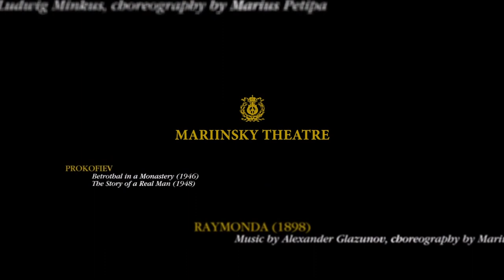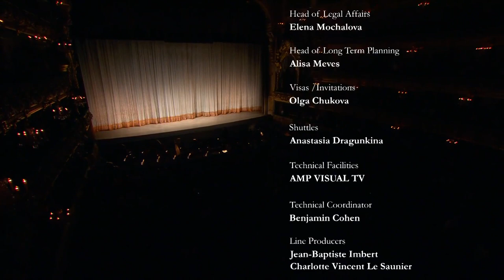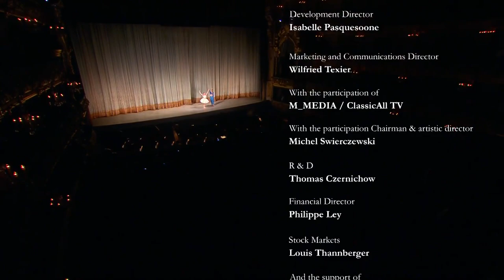La Bayadère - Viktoria Tereshkina, Vladimir Shklyarov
Nikiya -  Viktoria Tereshkina
Gamzatti -  Anastasia Matvienko
Solor -  Vladimir Shklyarov
The Golden Idol -  Kimin Kim
1st Shade - Nadezhda Batoeva
2nd Shade - Ekaterina Petrova
3rd Shade - Yulia Stepanova
Manu - Oxana Marchuk